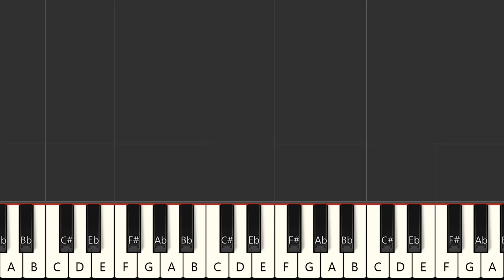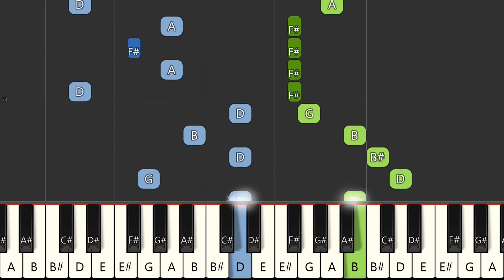Alan Walker - Faded | Easy Piano Tutorial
In this easy piano tutorial, we'll be learning how to play "Faded" by Alan Walker. This song is a great choice for beginners, as it features a simple melody and chord progression that's easy to follow along with. @Pianofly